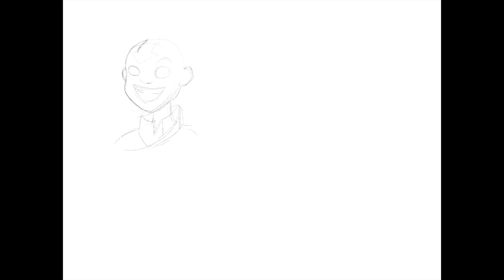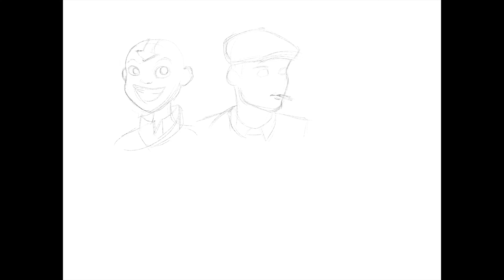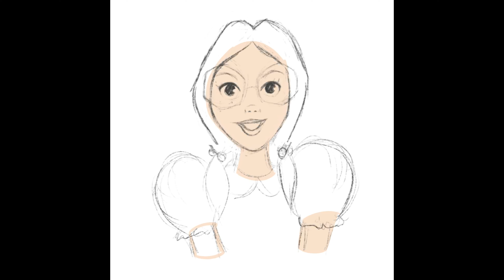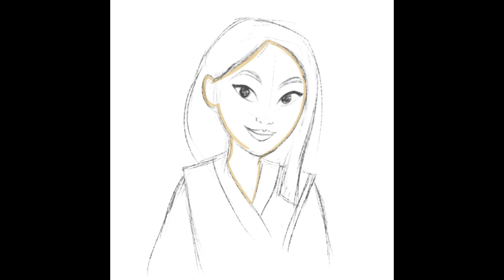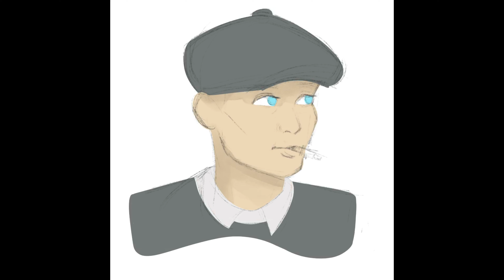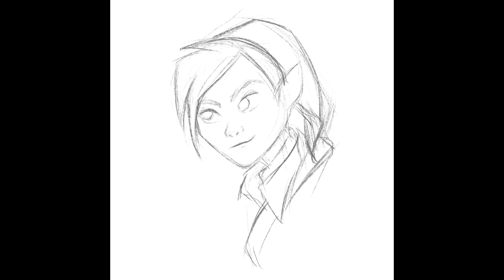SIX Fanarts CHALLENGE | Marcia Cocco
Espero que les haya gustado el sixfanarts challenge. Me divertí mucho haciendo este reto.
¿Conocen a todos los personajes?

¡Muchas gracias por pasar por mi canal! ♥♥♥

Si te gustó el video y quieres aprender más sobre arte digital, cómo dibujar, acuarelas, ilustración, dibujo en el ipad pro, procreate, affinity designer, apps, diseño gráfico y arte en general, no dudes suscribirte!!! No te arrepentirás.

Te espero de vuelta...